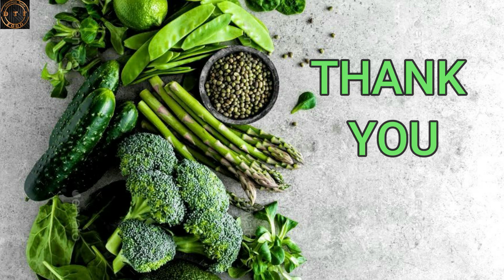Vazhaipazhapaniyaram /WHEAT PANIYARAM/VAZHAI PAZHA PANIYARAM IN TAMIL/EASY SWEET PANIYARAM IN TAMIL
In this video we will see how to make Vazhai Pazha Paniyaram (Banana Paniyaram)   Recipe in Tamil.This  Recipe required a few ingredients.

INGREDIENTS:
1. Wheat Flour                - 1 cup
2. Rice Flour                    - 1/2 cup
3. Banana                        - 1 no
4. Egg                               - 1 no
5. Jaggery                        - 1/2 cup
6. Baking Soda               - 2 pinch
7. Fennel Seed                - 2 tsp
8. Salt                               - Required
Friends please see the full video. I have explained full step by step procedure .